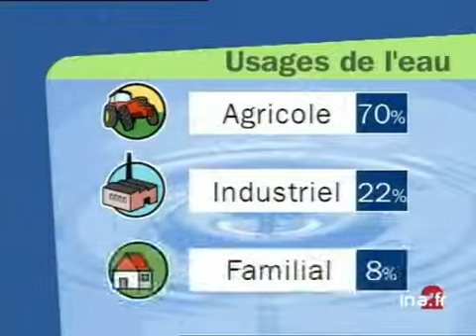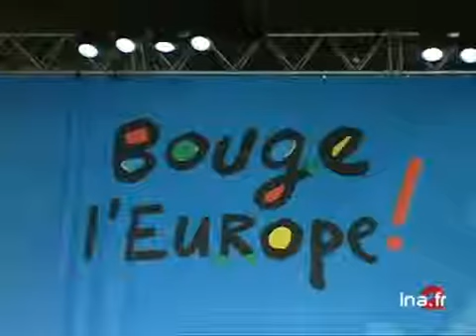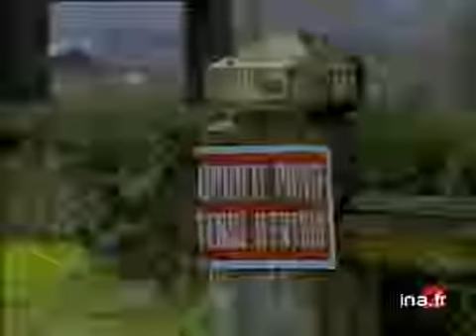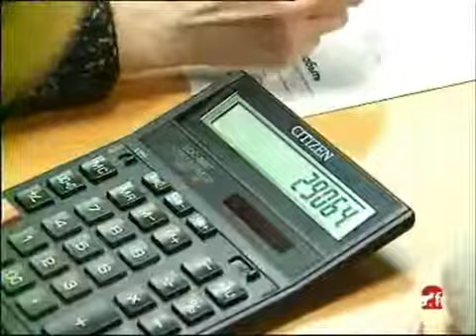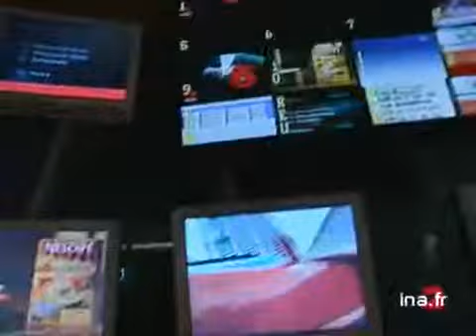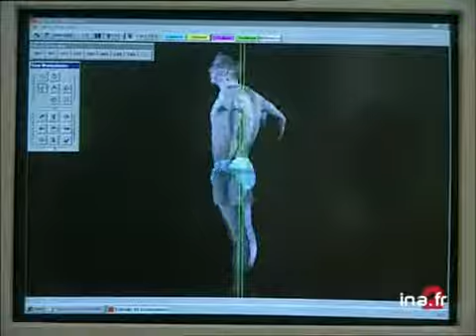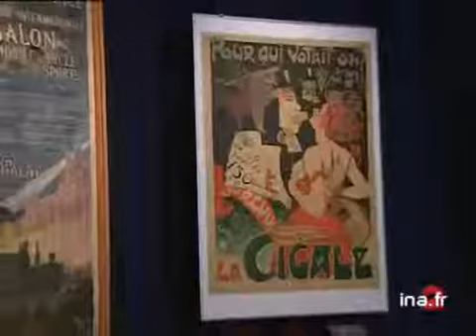JA2 20H EMISSION DU 22/03/2000